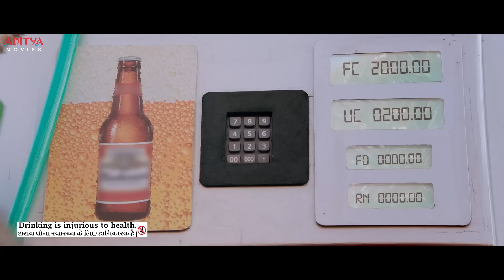MLA Ka Power Movie Scenes || Nandamuri Kalyan Ram, Kajal Aggarwal || Aditya Movies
Watch and Enjoy Latest Hindi Dubbed Movie "MLA Ka Power" Scenes, Starring Nandamuri Kalyan Ram, Kajal Aggarwal on Aditya Movies.

Credits:
Film Name MLA Ka Power (MLA)
Cast: Nandamuri Kalyanram, Kajal Aggarwal
Producer: Aditya Music India Pvt. Ltd
Written & Director: Upendra Madhav
Music Director: Mani Sharma
Cinematography: Prasad Murella
Edited by Bikkina Thammiraju